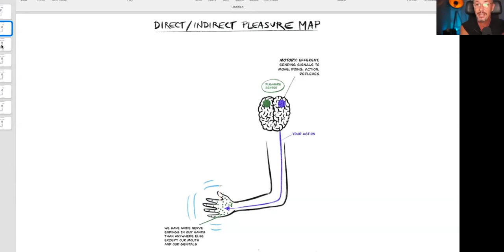Unlocking the Art of Body Reading: The Role of Mirror Neurons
The Art of Body Reading Webinar
Digging into this amazing topic.
Lots and lots of great bits of info and knowledge in here.